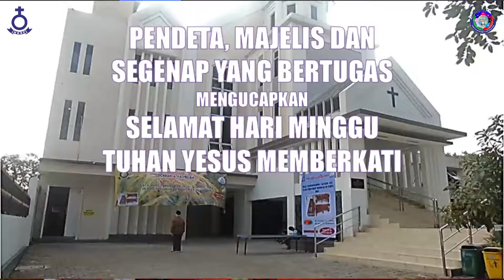IBADAH MINGGU PENTAKOSTA I | 05 JUNI 2022 | HKBP BOGOR - RESSORT BOGOR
Selamat datang di Ibadah Live Stream  HKBP BOGOR

ACARA IBADAH
MINGGU PENTAKOSTA 1
HKBP BOGOR – RESSORT BOGOR

Ev: Roma 8: 8 - 11
Ep: Yohanes 7: 37 - 39a

TOPIK:
Hidup Dalam Roh Tuhan

Khotbah oleh: Pdt. Abednego Sirait S.Th
Tamu Huria Panduan Suara UMC (Unique Mixed Choir) HKBP Kebun Jeruk

JADWAL KEBAKTIAN MINGGU:
1. KEBAKTIAN UMUM BHS. INDONESIA (LIVE)  07.00 WIB
2. KEBAKTIAN SEKOLAH MINGGU (ONLINE)      09.00 WIB
3. KEBAKTIAN UMUM BHS. BATAK                      11.00 WIB

4. KEBAKTIAN UMUM BHS. INDONESIA              14.00 WIB

Pendeta, Penatua dan seluruh Jemaat
HKBP Bogor Ressort Bogor mengucapkan:
Selamat Hari Minggu dan Kasih Tuhan Senantiasa Memberi Hikmat
dan Kebahagiaan Buat Kita Semua.

Terimakasih kepada seluruh jemaat yang setia beribadah melalui Live Streaming Youtube HKBP BOGOR - RESSORT BOGOR.

Parhalado HKBP BOGOR